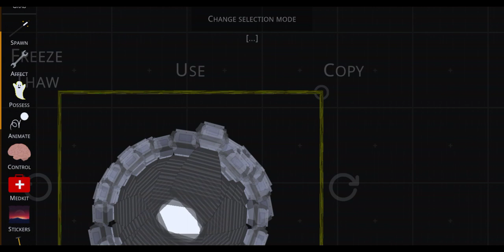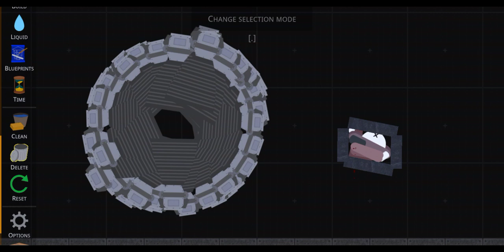i was bored so i did this